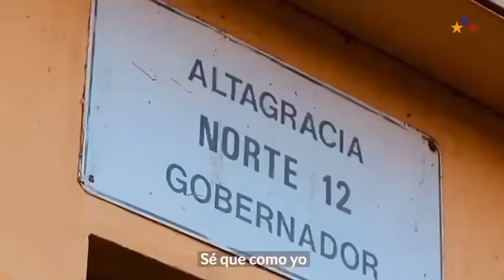Conoce la Historia de Nancy Contreras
¡Seguimos celebrando el mes de la mujer! Esta vez con Nancy Contreras diseñadora de modas. Dale Play al video, conoce su experiencia y anímate a ser tú la próxima protagonista.

Este emprendimiento lo puedes encontrar en
Caracas, Parroquia Altagracia.